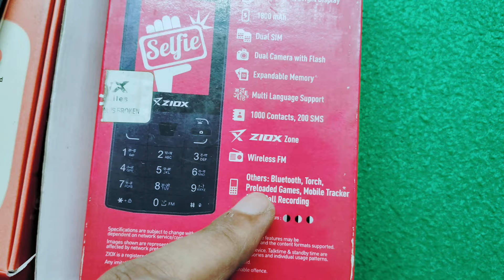Best 4G Phone 2024⚡Ui Selfe 3 4G keypad phone 2024⚡New Mobile⚡Selfe baddy new 4G feature phone 2024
4g keypad mobiles in India

4g keypad mobile jio sim support
4g keypad mobile with hotspot
4g keypad mobiles in india with
4g keypad mobile youtube
4g keypad mobile phone
4g keypad mobile with auto call
recording feature
 Jiyo Bharat Jivan 4जी unboxing
new keypad phone 2024 4g
new keypad phone 4g
new keypad phone unboxing
Jio prima 2 unboxsing
Jio phone prima 2 review

new keypad phone launch
new keypad phone 2024 5g

 jio Prima 4G unboxing
 Nokia 4G feature phone
 iTel 4G keypad phone

new jio phone price 2024
new jio phone 5g 2024
new jio mobile 2024
new jio phone keypad 2024
new 4g phone 2024
new keypad 4g phone 2024
new 4g feature phone 2024
latest jio phone 2024

jio phone
jio phone 3 booking 2024
jio phone free booking 2024
jio phone next unboxsing
Jio bharat J1 4g unboxsing

jio phone 5g booking kaise kare
2024
jio 3 5g mobile booking
2024
jio phone 2024 unboxsing